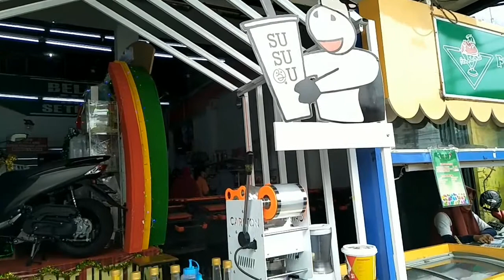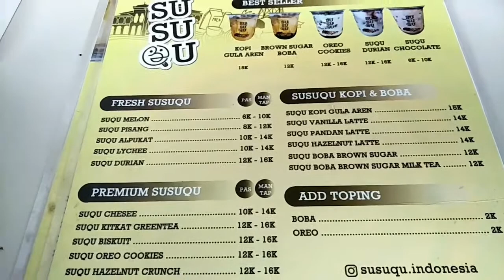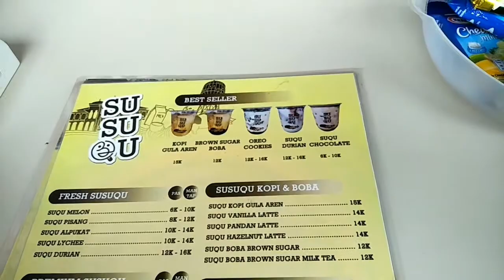Wow Minuman Kekinian Es SusuQu Spesial Untukmu? Streetfood & Cooking Indonesia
Hai sobat Arum.
Selamat datang di channel Arrumaisya leslie(Streetfood & Cooking).

Semoga Kalian semua sehat, sukses, murah rezeki & bahagia selalu tentunya ya guys.

Streetfoods Makanan jalanan jajanan pasar pinggir jalan kekinian Minuman Es susuqu hanya untukmu banyak pilihan variannya, susu yang merupakan bahan dasar dari minuman ini yang di padu dengan, coklat, kopi dll rasanya enak, nikmat, yummy & mantap, sekali coba akan mencoba lagi.
Inspirasi Ide Bisnis yang menjanjikan.

Lokasi : Depan Swalayan Irian Pasar Merah Medan Sumut